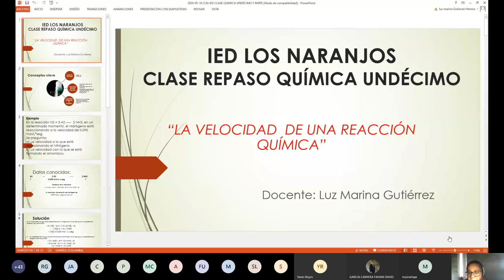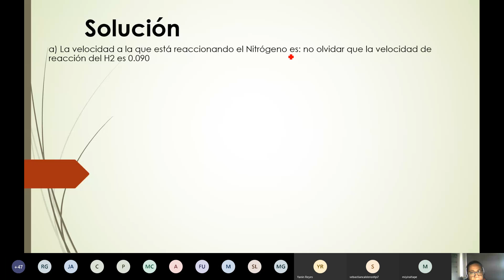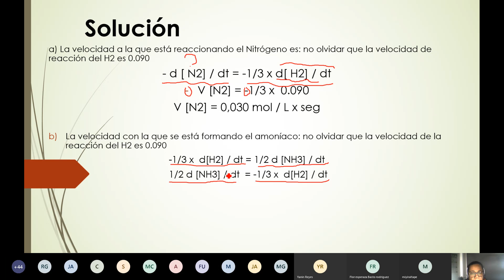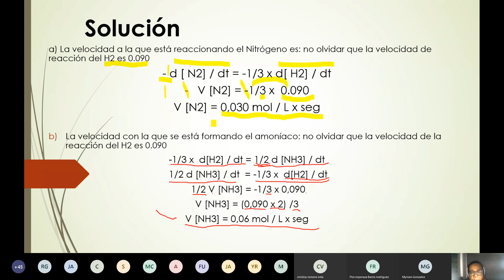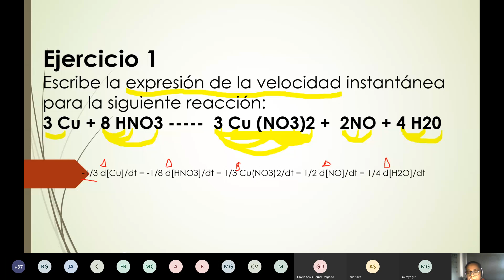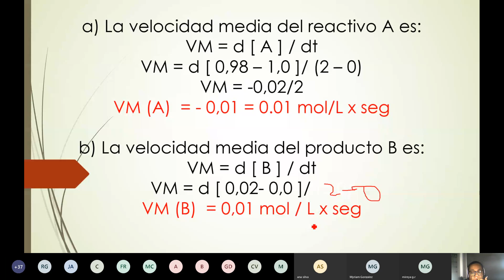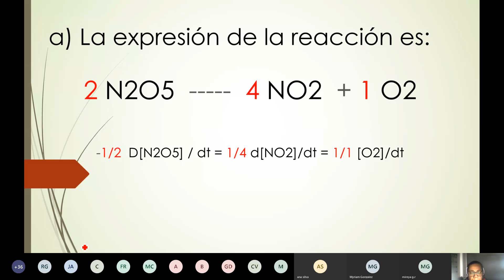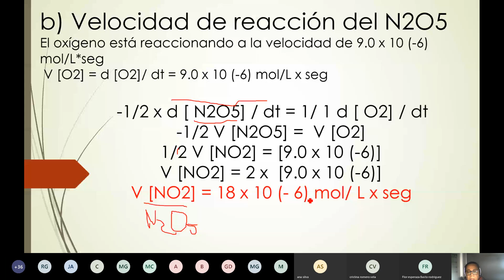2020 05 18 CLN IED QUÍMICA UNDÉCIMO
EJERCICIO DE APLICACIÓN SOBRE LA VELOCIDAD DE UNA REACCIÓN QUÍMICA